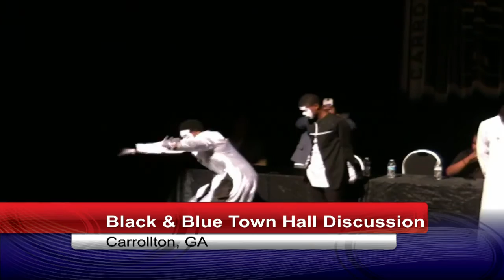Black & Blue Town Hall Discussion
Carrollton, GA July 24th 2016